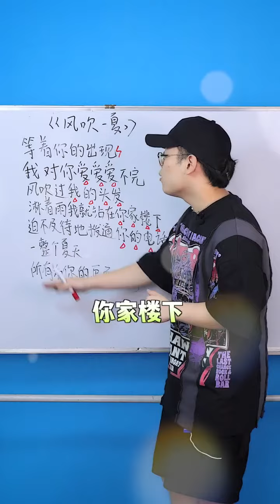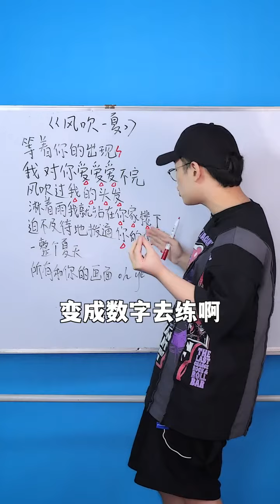我对的爱爱爱不完，表白神曲 《风吹一夏 》